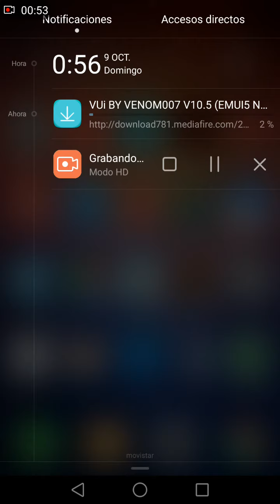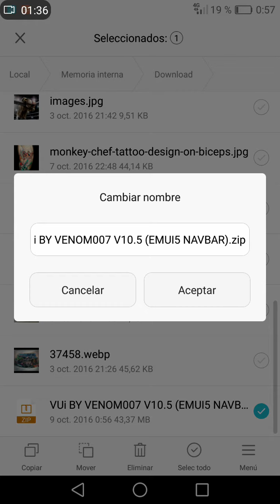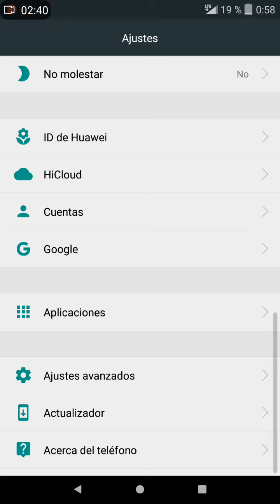Tema Android nougat en huawei p9 plus